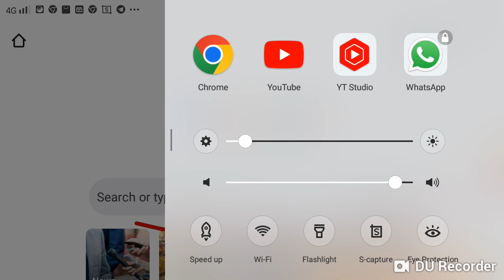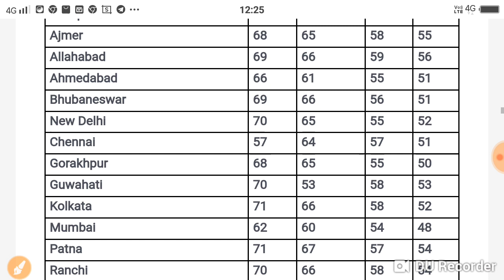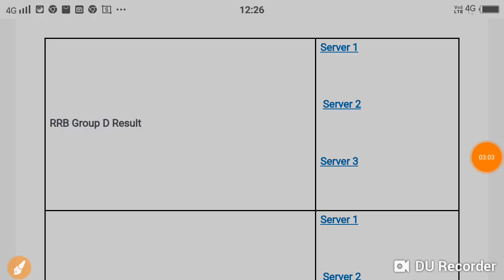Rrb Group D Result 2022 Kaise Dekhe | Railway Group D Result 2022 Kaise Check Kare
Rrb Group D Result 2022 Kaise Dekhe | Railway Group D Result 2022 Kaise Check Kare | Group D

Doston aaj ki is video mein humne aapko bataya hai ki RRB group d results 2022 ke bare mein ~ Rrb Group D Result 2022 Kaise Dekhe | Railway Group D Result 2022 Kaise Check Kare | how to check RRB group d result 2022 ~ to sabhi students video ko pura dekhen aur samjhe!

Your Queries;
rrb group d ka result kab tak aayega 2022
rrb group d 2022 analysis
rrb group d 2022 answer key
rrb group d bharti 2022
RRB group d result 2022 kaise check Kare
RRB group d result 2022 Kaise nikale
RRB group D Phase 1 result 2022 Kaise dekhe
RRB group D phase 2 result 2022 Kaise dekhe
RRB group D ka result kaise dekhe 2022
RRB group D ka result kaise check Kare 2022